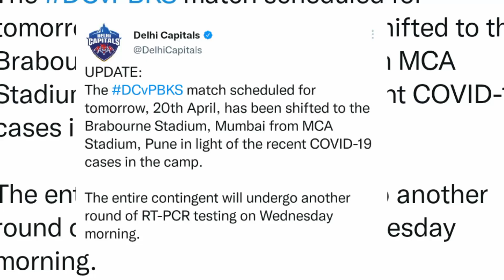মোস্তাফিজদের ভেন্যু পরিবর্তন। মাঠে গড়াচ্ছে দিল্লী-পাঞ্জাব ম্যাচ।DCvPBKS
Indian Premier League 2022 | Delhi Capitals vs Punjab Kings|